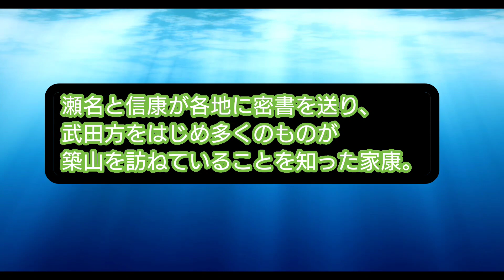【1分でわかる忙しい人のためのどうする家康】ついに伝説の築山殿事件に展開！？瀬名、完全終了か！？号泣必至の本編を見逃すな！どうなる松本潤！どうする有村架純！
Sのゲームチャンネル

Sのお出かけGOGOチャンネル

Otologic
●URL